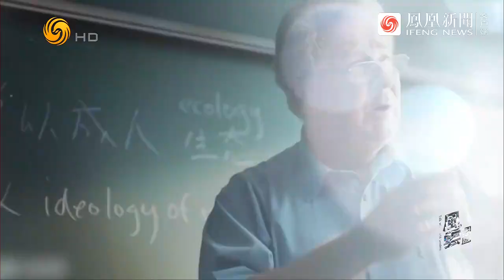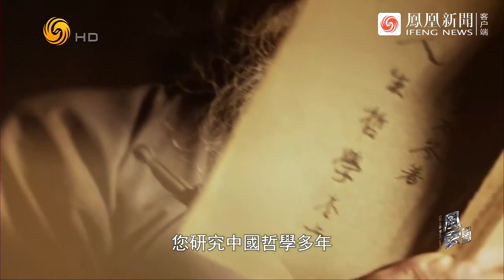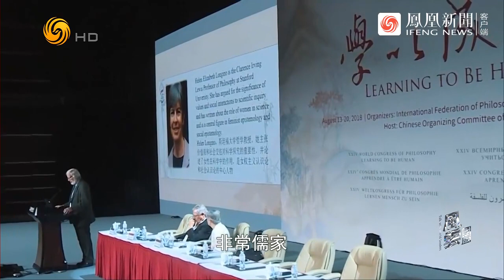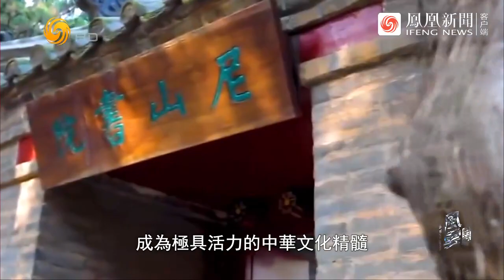Phoenix TV Anchor Nancie Zhu Talks with Professor Roger T. Ames Episode 1 风云对话主持人朱梓橦对话北京大学教授安乐哲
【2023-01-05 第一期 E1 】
现年75岁的安乐哲，是享誉世界的中西比较哲学家、汉学家和中国哲学典籍翻译家。现任北京大学人文讲席教授、美国夏威夷大学哲学荣誉教授、世界儒学文化研究联合会会长。大学时，安乐哲研修西方哲学，偶然的机会来到香港后，他接受了中国传统哲学的熏陶与塑造。五十多年间，他一直致力于中西哲学的比较和研究，其学术思想也被越来越多的人所熟悉。他倡导“一多不分”，认为宇宙的一切都是内在相系、相互构成，没有什么东西是超绝地分割独立的，并主张用比较中西“阐释域境”的方法论，让中国文化讲述自己。

本期凤凰卫视《风云对话》主持人朱梓橦对话北京大学哲学系人文讲席教授安乐哲。

2001年开播的《风云对话》是凤凰卫视高端人物专访类的旗舰栏目，是全台唯一一档以英文或受访者语言为主要播出语言的节目，节目主要聚焦世界各国叱咤风云的重量级人物，围绕国际焦点事件专访全球最关键的人物，为世界领导人及有影响力的业界领袖提供了一个与广大华人观众交流的平台，致力促进国际交流、推动文化互鉴。

现任《风云对话》主持人朱梓橦以“中国心”和“中国眼”看世界。《风云对话》首播时间为周四晚20:30，单集节目时长26分钟，每周在凤凰卫视中文台、资讯台、美洲台、欧洲台及香港台同步播出。

In this edition of Talk with World Leaders, Phoenix TV Anchor Nancie Zhu Talks with Professor Roger T. Ames, Humanities Chair Professor at Peking University in Beijing.

Talk with World Leaders is a flagship programme of Phoenix TV which premiered in 2001, featuring high-profile interviews with influential figures from around the globe. It is the only programme on the network that is primarily broadcast in English or the interviewee's language. The show focuses on top international newsmakers and key global events and provides a platform for world leaders and influential industry experts to engage with a broad Chinese-speaking audience. The programme aims to promote international exchange and advance cross-cultural understanding.

Hosted by Asia’s leading bilingual Anchor Nancie Zhu, Talk with World Leaders presents a Chinese perspective on global events. The show airs on Thursday evenings at 20:30, and each episode is 26 minutes long. It is simulcast every week on Phoenix Chinese Channel, InfoNews Channel, Americas Channel, European Channel, and Hong Kong Channel.